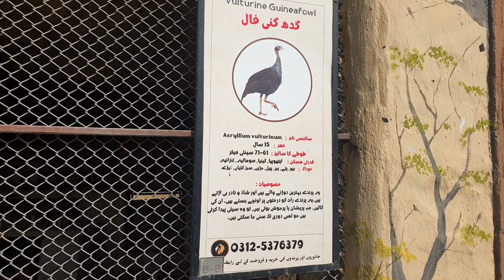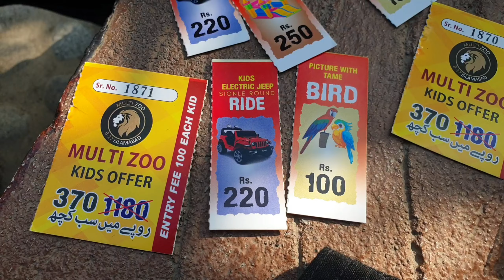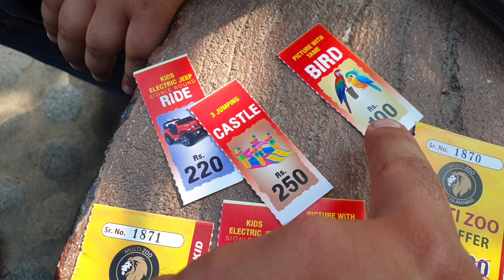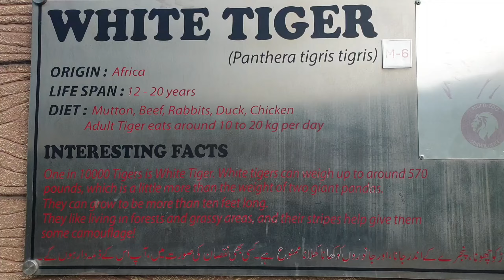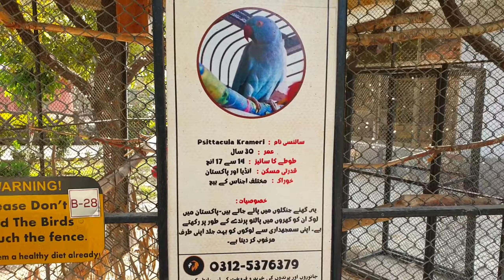Multi ZOO B17 Islamabad PAKISTAN Part 2 | Million worth of Birds and Animals are kept in This ZOO